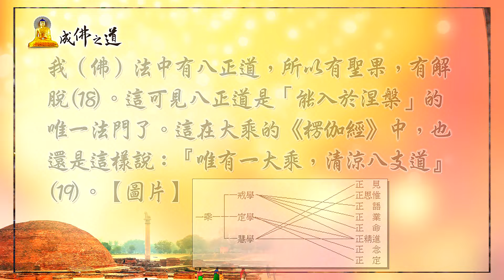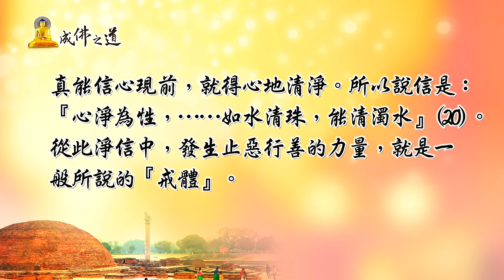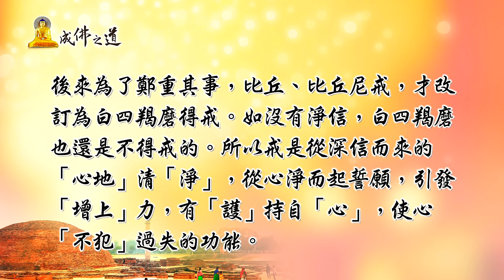心易法師-成佛之道（５３）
諸位居士大德
祝願大家吉星高照
福慧增長 阿彌陀佛🙏

在生死輪迴的道上這一個章節，
三乘共法，
引領我們去重視，
解脫的關鍵在四聖諦裏面，
我們談到了苦跟集，
就是生病了，
我們要探究生病的原因，
好比新冠病毒，
醫療人員要去研究病毒的屬性，
而研發各種的疫苗來對治，
滅就是恢復健康，
誰不想離苦得樂，恢復健康呢，
所以滅這功課，
在阿羅漢來看是朝向解脫道的不二法門，
所以緊接著我們就來導讀印順導師關於：
「滅應滅於惑，惑滅則苦滅，
解脫於癡愛，現證寂滅樂。』...

一同觀看影片～
學習了解更深入心易法師的《成佛之道》🙏